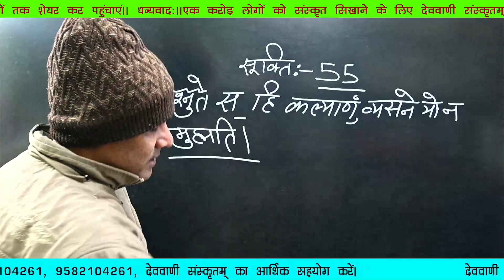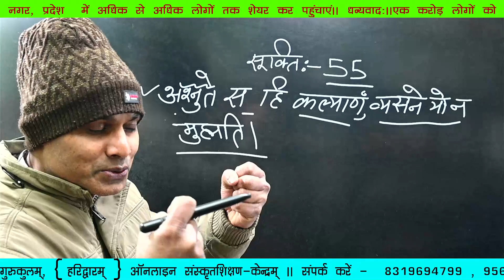सूक्ति:–(55 ) अश्नुते स हि कल्याणं, व्यसने यो न मुह्यति।।